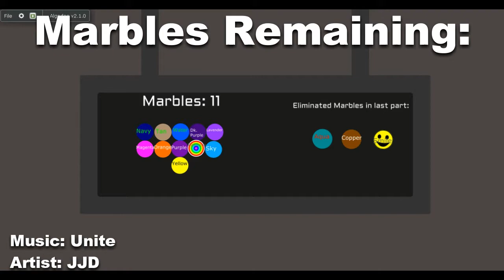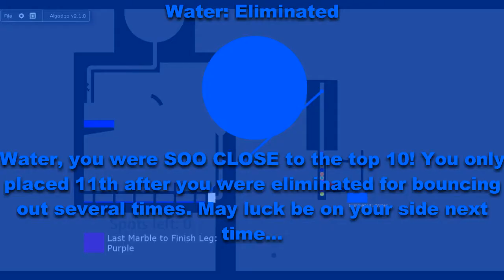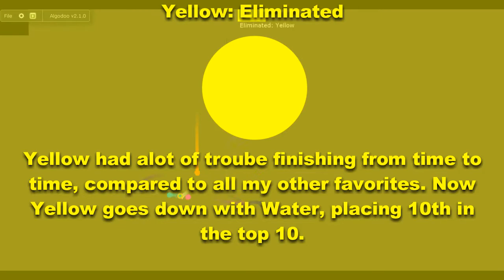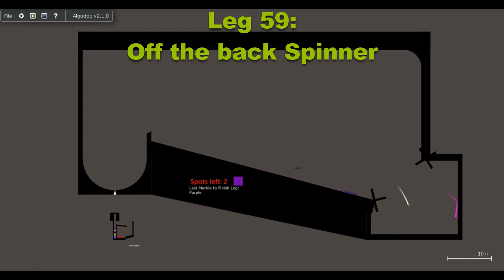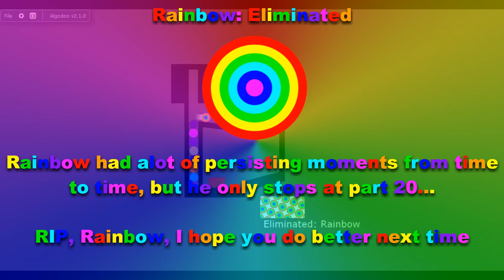Amazing Marble Race Season 2 Part 20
I had to upload 2 season 2 remake parts in a row because I'm working on the new season 3 thumbnails.